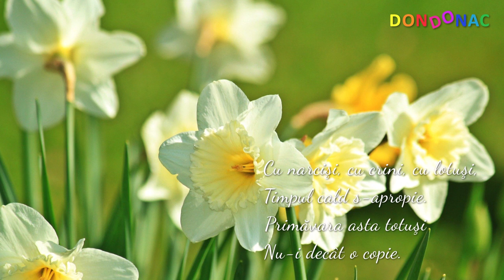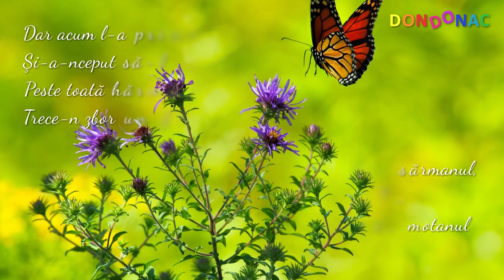Primavara - George Topirceanu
"Primavara" de George Topirceanu, din colectia "Poezii pentru copii".